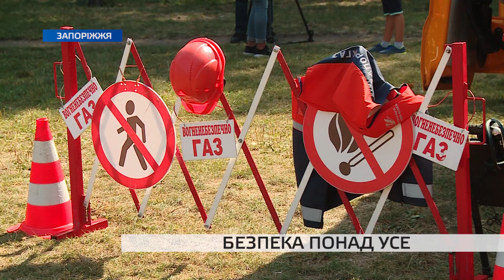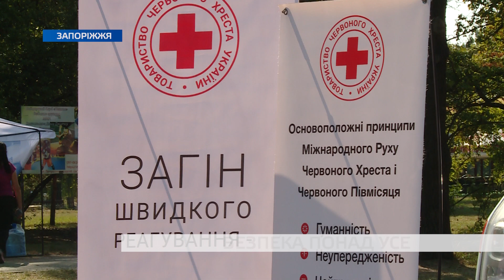В запорізькому Дубовому гаю рятувальники влаштували "свято безпеки"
Захисти себе і оточуючих. У запорізькому парку Дубовий гай вперше відбувся масштабний фестиваль безпеки. Його провели за підтримки товариства Червоного Хреста разом з рятувальниками та медиками. Як надавати першу медичну допомогу і що робити у разі надзвичайних ситуацій дізнавалася Ксенія Клещенко.